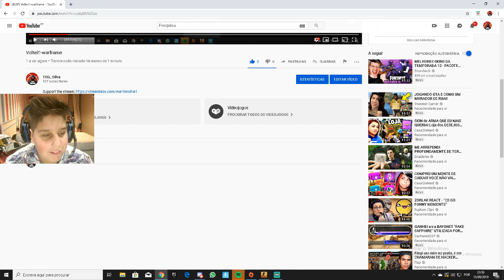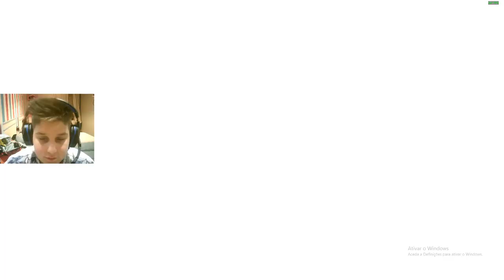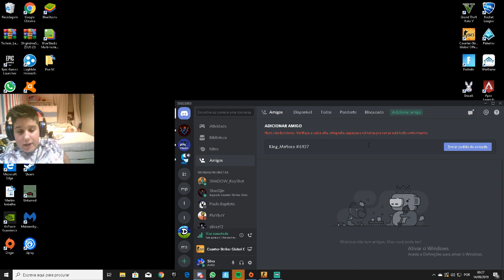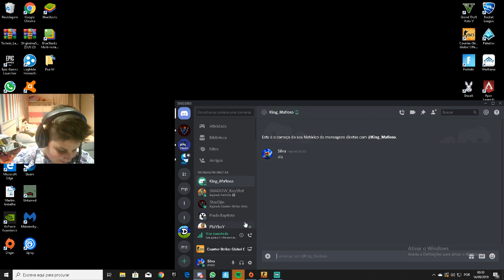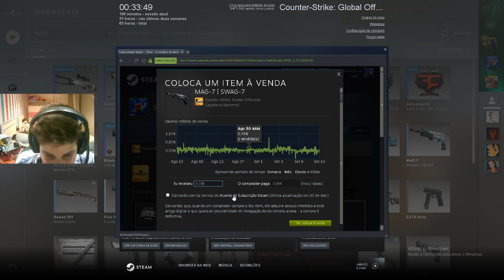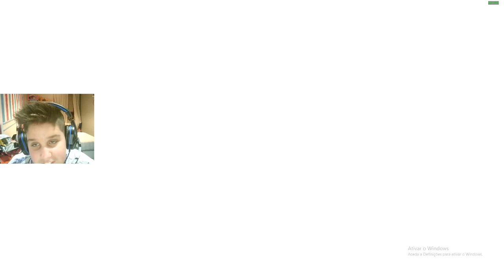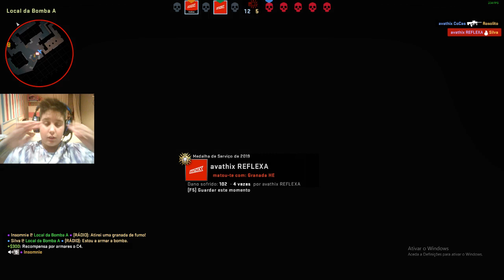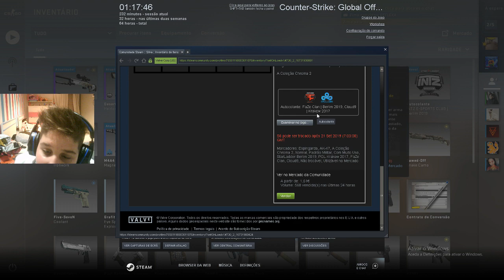Csgo conosco nos meus friends😂😂